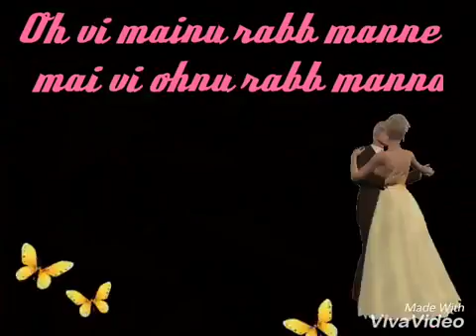Punjabi Songs Collection(5)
Punjabi Beat Whatsapp Clips